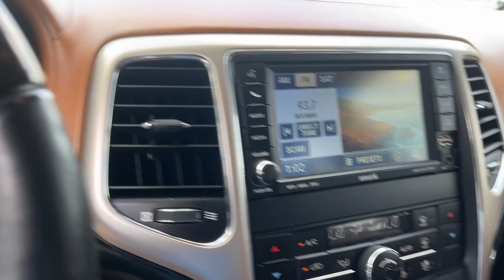2011 Jeep Grand_Cherokee Danbury CT, New Fairfield CT, brookfield CT, New Milford, CT, Carmel, NY D5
Brilliant Black Crystal Pearl Used 2011 Jeep Grand_Cherokee Overland available in 100 B Federal Road, Danbury, Connecticut at Danbury CJDR Kia. Servicing the Danbury, New Fairfield, Brookfield, New Milford, CT area.

#{MAKE}
#{MODEL}
2011 Jeep Grand_Cherokee Overland - Stock#: D5803

Overland trim. Heated Leather Seats Navigation Moonroof Power Liftgate 4x4 Aluminum Wheels Panoramic Roof 3.6L VVT V6 FLEX-FUEL ENGINE 5-SPEED AUTOMATIC TRANSMISSION TRAILER TOW GROUP Trailer Hitch. READ MORE!br /br /KEY FEATURES INCLUDEbr /Navigation Leather Seats Panoramic Roof 4x4 Power Liftgate. Rear Spoiler MP3 Player Remote Trunk Release Keyless Entry Privacy Glass. br /br /OPTION PACKAGESbr /TRAILER TOW GROUP 7 & 4 pin wiring harness class IV receiver hitch rear load leveling suspension 5-SPEED AUTOMATIC TRANSMISSION (STD) 3.6L VVT V6 FLEX-FUEL ENGINE (STD). Jeep Overland with Brilliant Black Crystal Pearl exterior and Black/New Saddle Interior interior features a V6 Cylinder Engine with 290 HP at 6400 RPM*. br /br /EXPERTS ARE SAYINGbr /The new Grand Cherokee is a return to form for Jeep. Based on the next-gen Mercedes ML architecture the Jeep is a refined and luxurious SUV that looks elegant inside and out. -CarAndDriver.com. br /br /Prices excludes tax title DMV and Dealer Fee of $1299. Price subject to  change without notice. Pricing analysis performed on 7/3/2024. Horsepower calculations based on trim engine configuration. Please confirm the accuracy of the included equipment by calling us prior to purchase. br /
AHT,DGJ,ERB